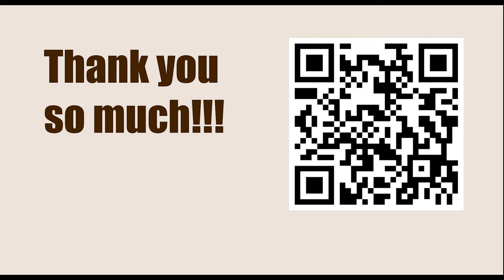NEW TRAPS in the Chess Opening || C85: Closed Ruy Lopez: Deferred Exchange Variation